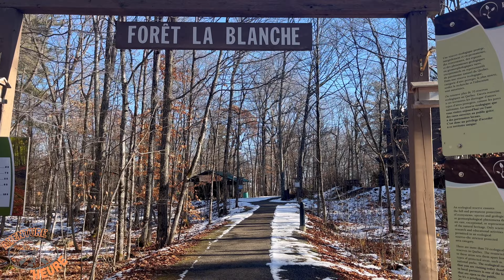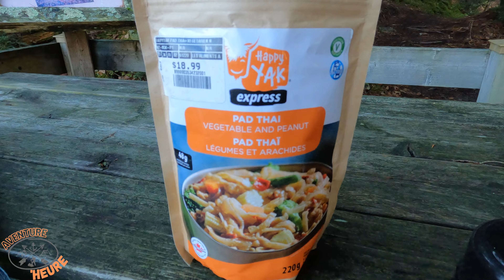Hiking solo!!!!!! foret la blanche, Outaouais!!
Wowww quelle belle découverte!! Quand ont part sans planification on a souvent une très belle expérience !!! Cette randonnée planifiée à la dernière minute m'apporte à Mayo en Outaouais dans la réserve écologique de la forêt la Blanche! Une belle randonnée en solo où j'ai pris mon temps pour prendre de belles images. La faune est en vedette dans cette épisode car j'ai eu la chance de filmer une loutre et un castor dans leurs habitats naturels. Bon visionnement et à la semaine prochaine!

Tu peux aussi cliquer sur la petite cloche pour avoir une notification toutes les fois qu'on publie une nouvelle vidéo !